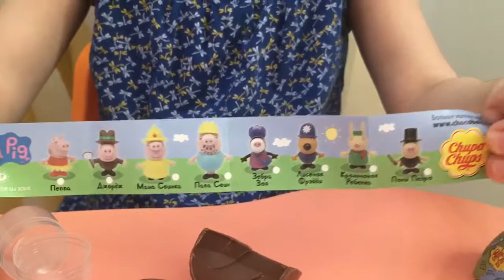Сюрпризы / Обзор игрушек\Surprises / Toy Review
Распаковка игрушек сюрпризов  коллекция свинка пеппа и принцессы Диснея\
Unpacking toys surprises collection of Peppa pig and Princess Disney                                                                  Спасибо, что смотрите мое видео!